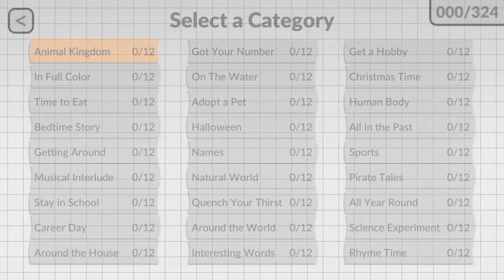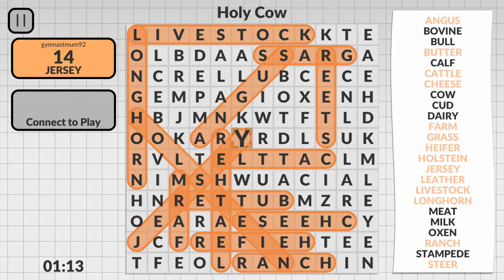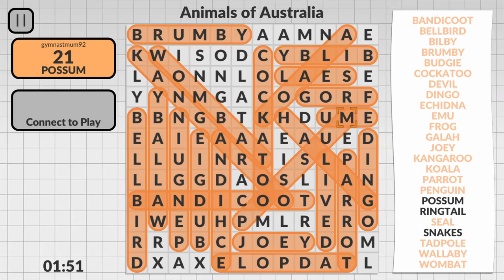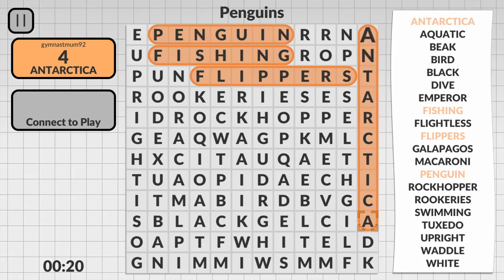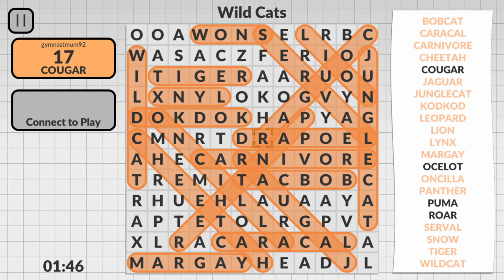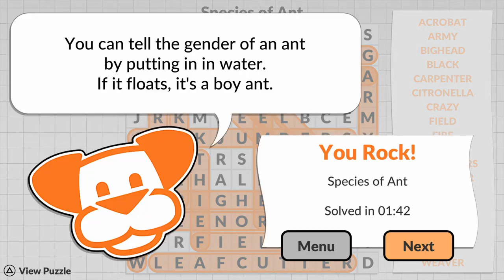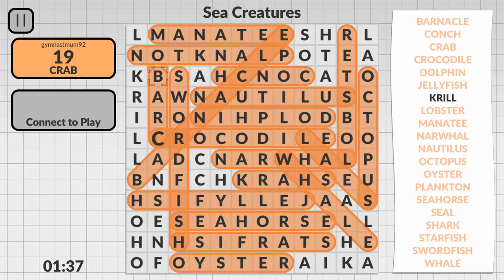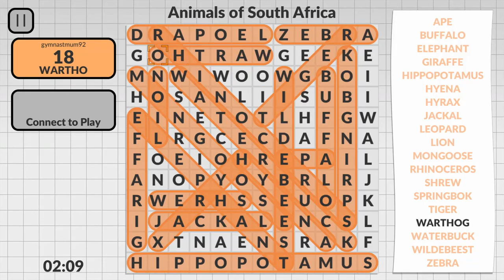Word Search by POWGI: Sheepdog Trophy Guide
To unlock Sheepdog, you need to complete all 12 word searches in the Animal Kingdom levels,

In the Zoo
Holy Cow
Animals of Australia
Monkeying Around
Penguins
Wild Cats
Animals of Russia
Species of Ants
Sea Creatures
Reptiles
Animals of South Africa

Complete all of these and you'll unlock Sheepdog